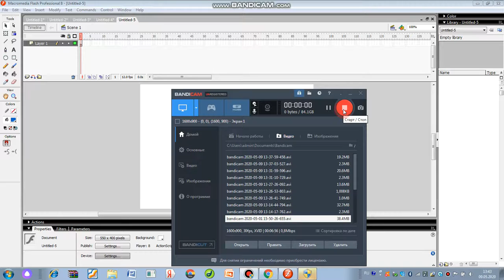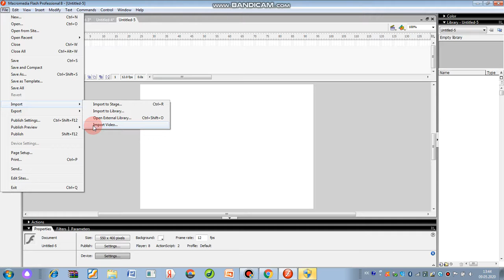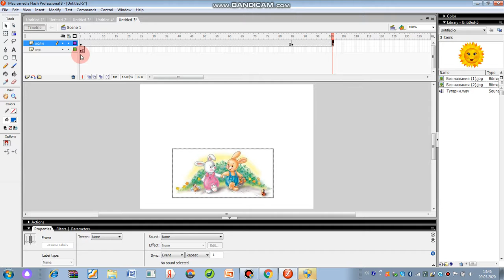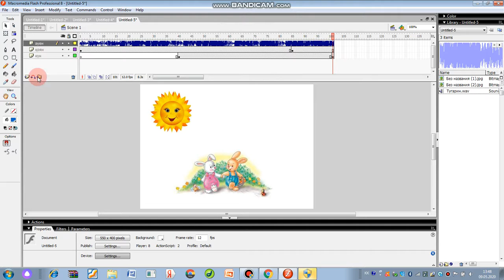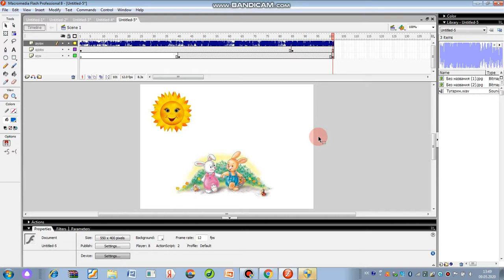Ляззат Кузбаева.. Аудио и фото в флеш